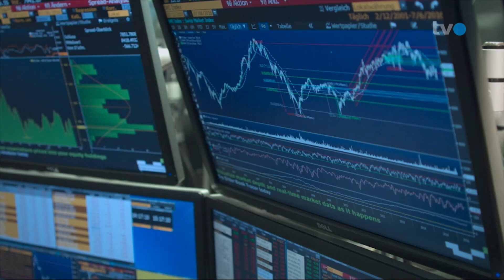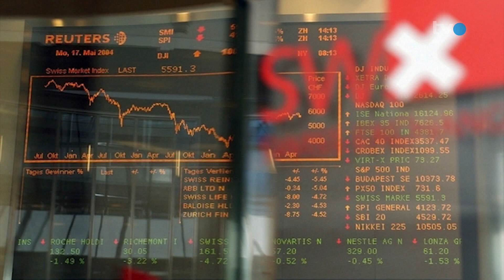#7: Strategische Asset Allocation versus taktische: Was ist viel wichtiger?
Geldanlegen gleicht manchmal einem guten Schachspiel. Ob man langfristig erfolgreich ist oder nicht, ist nicht nur Zufall. Damit man sein Vermögen nachhaltig vermehren kann, braucht es eine sinnvolle Anlagestrategie, die auf die eigenen Bedürfnisse abgestimmt ist und die man Schritt für Schritt langfristig umsetzen kann. Welche Strategien gibt es und welche sind im aktuellen Marktumfeld erfolgsversprechend?